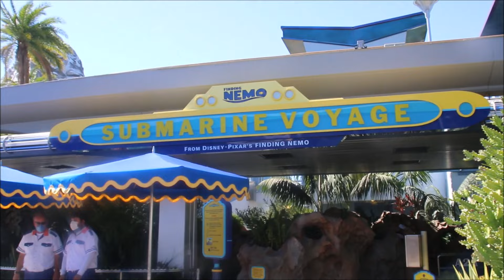UPDATED Finding Nemo Submarine Voyage | Disneyland 2022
The underwater voyage makes its post-COVID return.